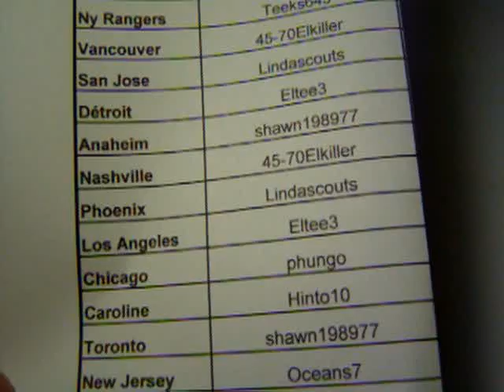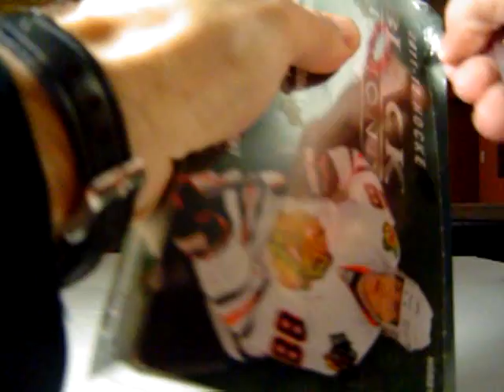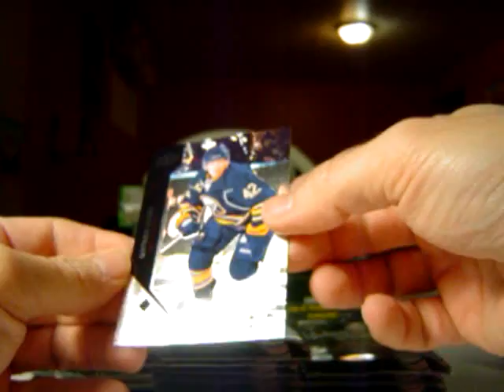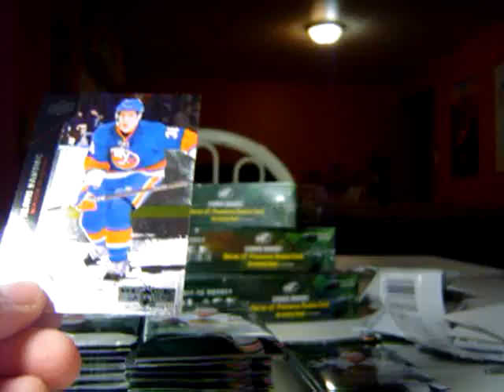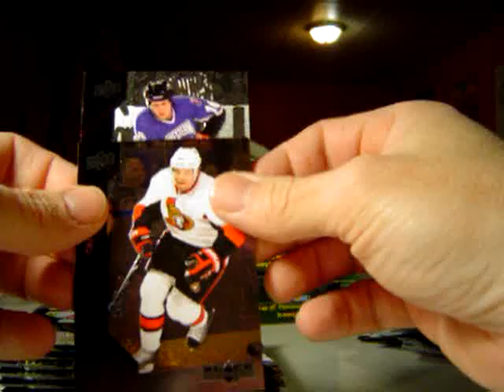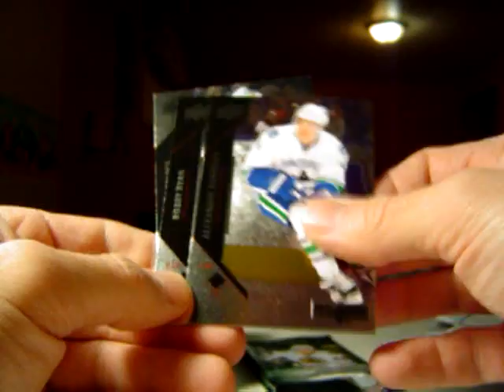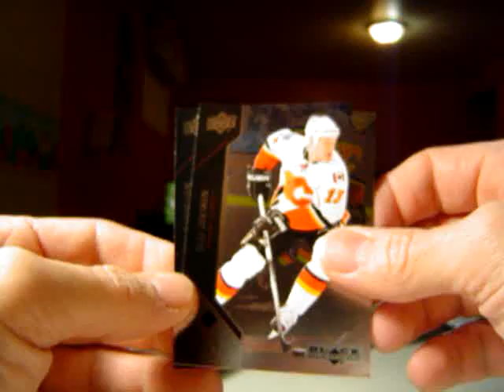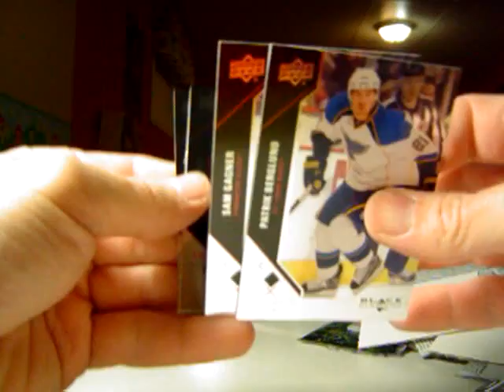Black Diamond 11 12 #19